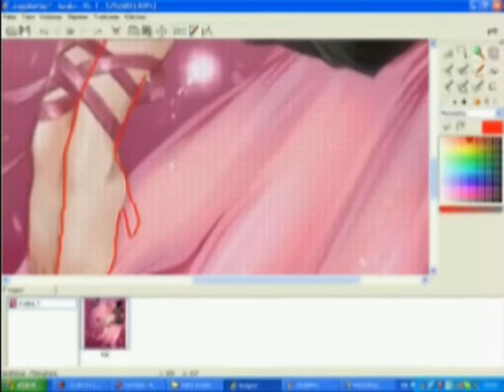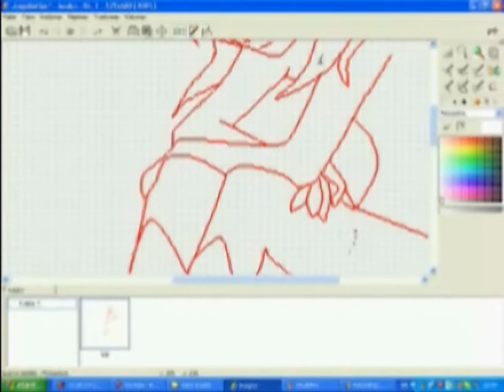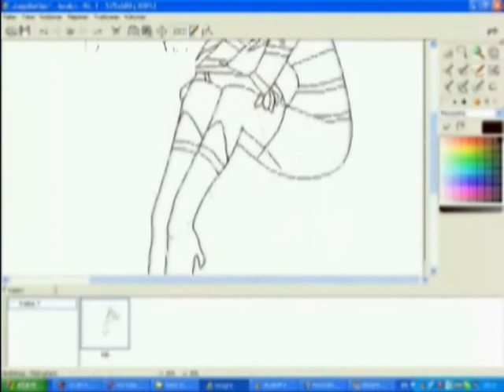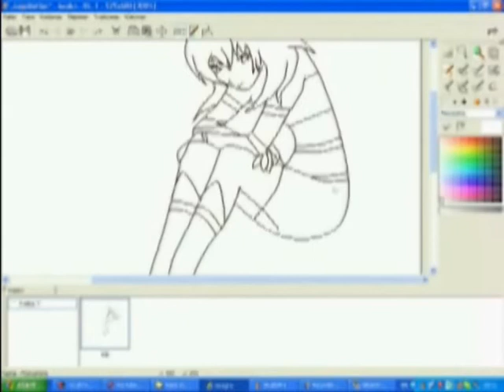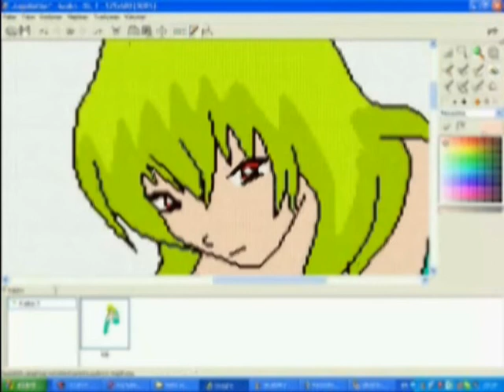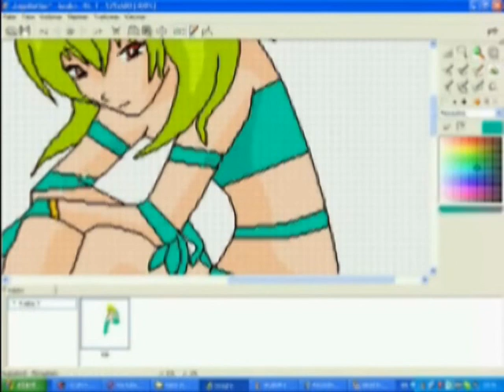How to draw bad girl from Night Stars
this is the bad girl from new sailor scouts NIght Stars I hope you like it! ^^